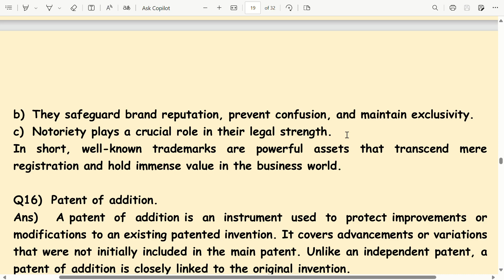Well known Trademark